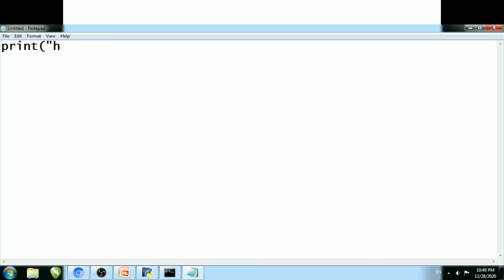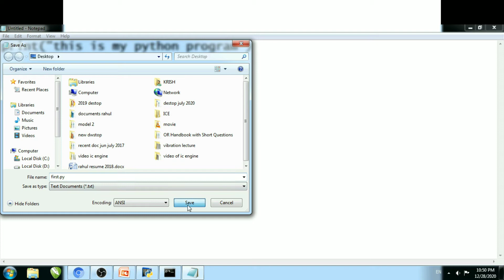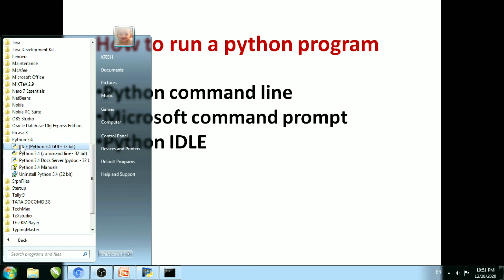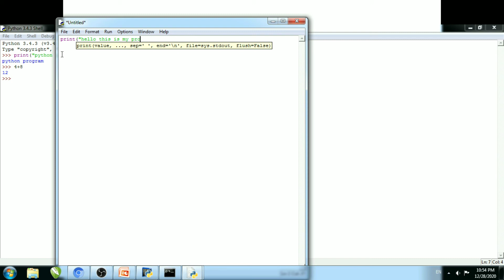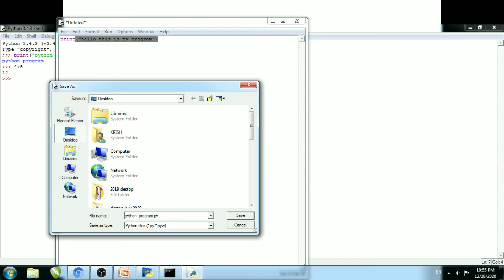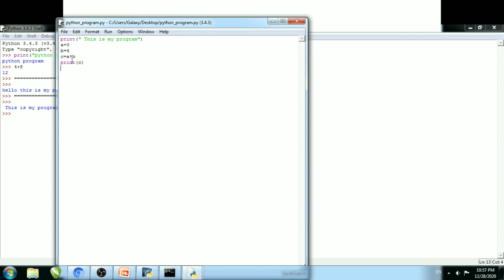How to run a simple Python program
Python is a powerful general-purpose programming language. It is used in web development, data science, creating software prototypes, and so on. Fortunately for beginners, Python has simple easy-to-use syntax. This makes Python an excellent language to learn to program for beginners.
Python is easy to learn. Its syntax is easy and code is very readable.

Python has a lot of applications. It's used for developing web applications, data science, rapid application development, and so on.

Python allows you to write programs in fewer lines of code than most of the programming languages.

The popularity of Python is growing rapidly. Now it's one of the most popular programming languages.